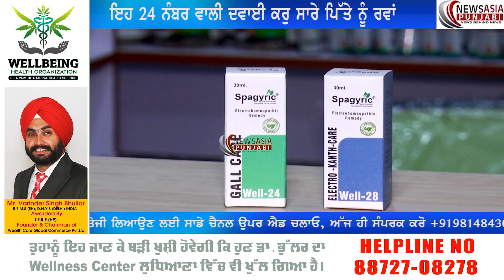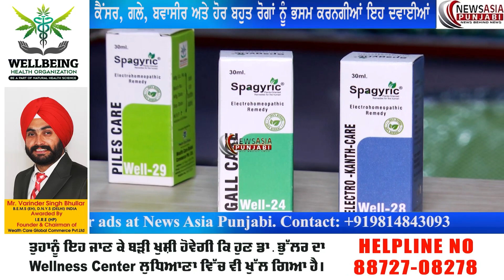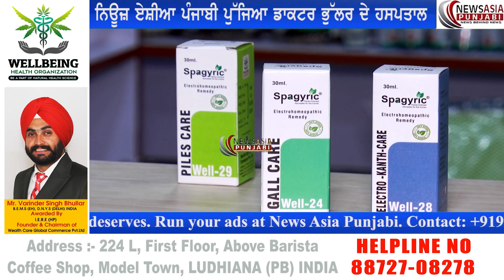ਪੱਥਰੀ ਦੇ ਦਰਦ ਤੋਂ ਤੰਗ ਓ? ਬਵਾਸੀਰ,ਟੌਸਲ ਗਲੇ ਦੀਆਂ ਬਿਮਾਰੀਆਂ,ਕੈਸਰ ਕਰੇ ਸ਼ਾਂਤੀ ਭੰਗ,ਤਾਂ ਲਿਆਓ ਆਹ ਪੀ ਕੇ ਕਰੋਗੇ ਵਾਹ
ਜੇ ਤੁਸੀਂ ਵੀ ਓ ਪੱਥਰੀ ਦੇ ਦਰਦ ਤੋਂ ਤੰਗ ਬਵਾਸੀਰ, ਟੌਂਸਲ ਗਲੇ ਦੀਆਂ ਬਿਮਾਰੀਆਂ ਕੈਂਸਰ ਪਲ ਪਲ ਕਰੇ ਸ਼ਾਂਤੀ ਭੰਗ, ਤਾਂ ਡਾ ਭੁੱਲਰ ਤੋਂ ਲਿਆਓ ਆਹ, ਪੀ ਕੇ ਕਰੋਗੇ ਵਾਹ

अगर आप भी हो पथरी के दर्द से तंग बवासीर,
टौंसल,गले की बीमारियों कैंसर करे शांति भंग तो डॉ भुल्लर से लाओ यह, पीकर करोगे वाह